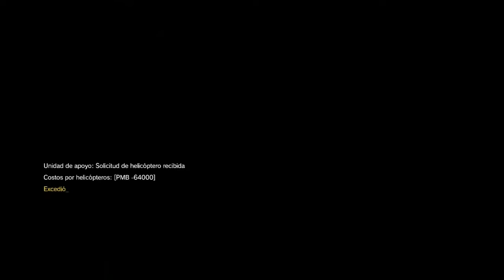Metal gear solid V TPP: Mission 50 Speedrun [1:09.201]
Had to use nightvision because dust is very annoying in this mission

I could made it better, that second supplies call was useless